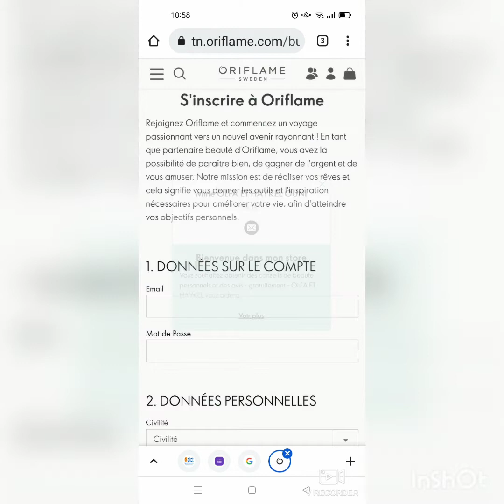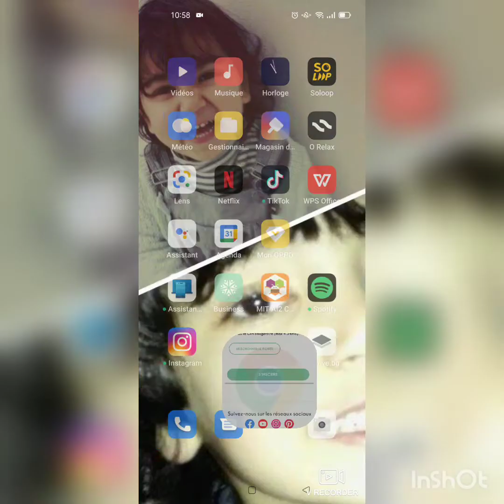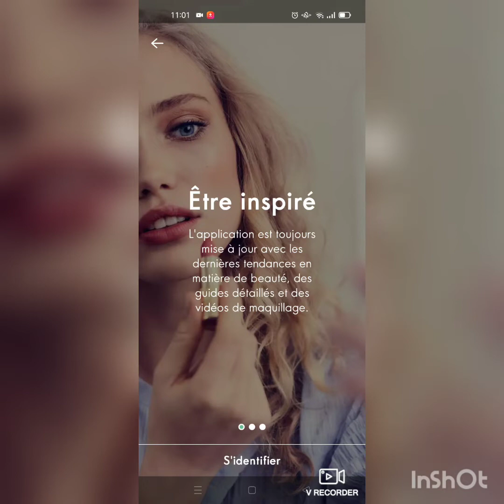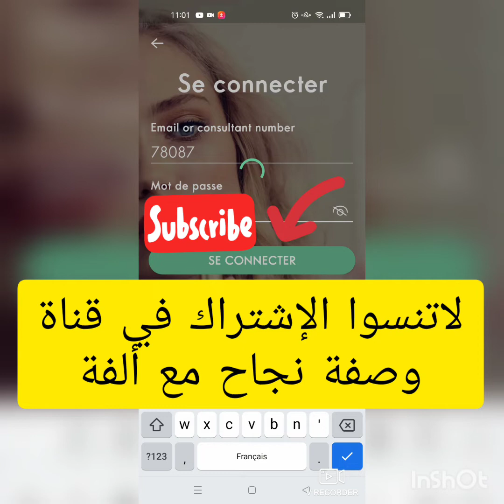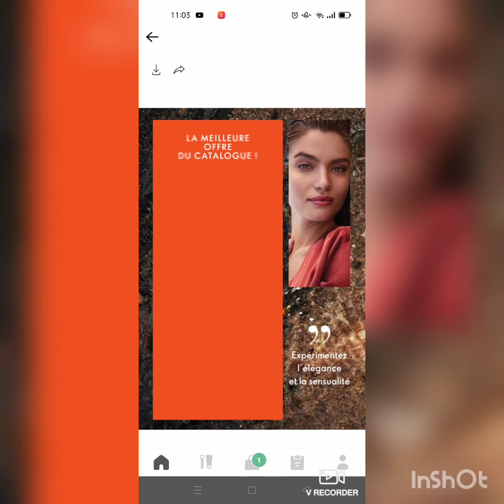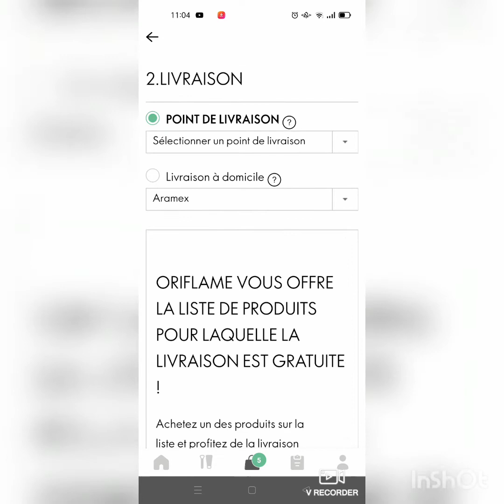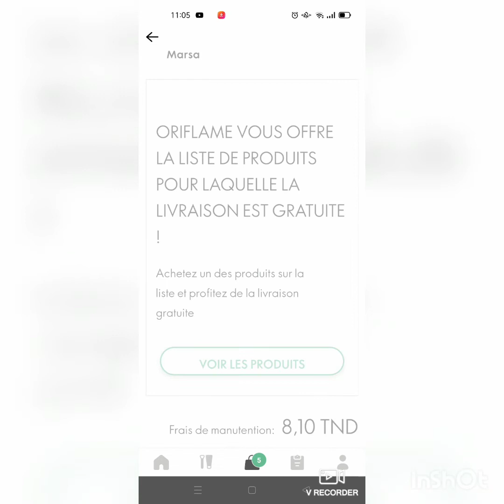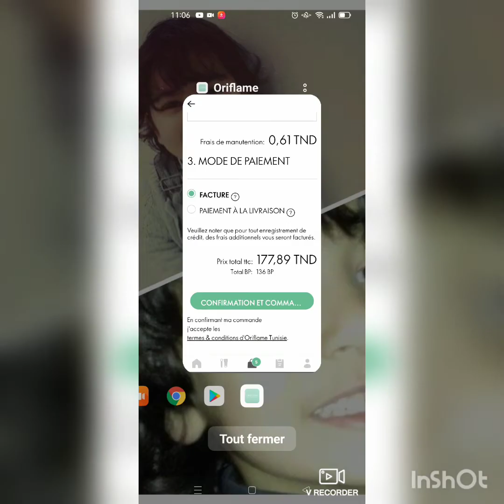télécharger Oriflame App et passer une commande avec livraison à domicile Tunisie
رابط التسجيل
تنجم تسكاني زادة الQr code
ال في اخر الفيديو بتطبيق Qr code scanner بش تسجل معانا